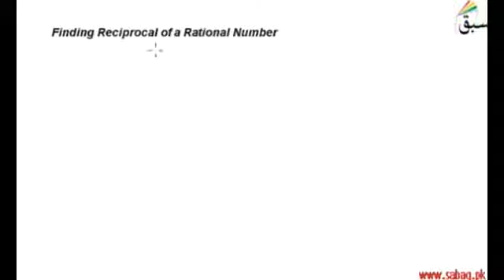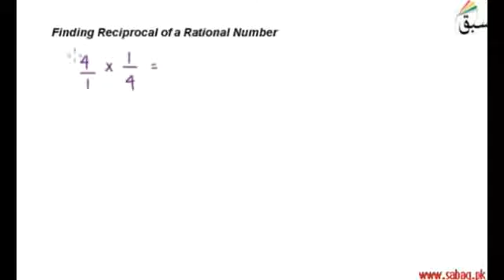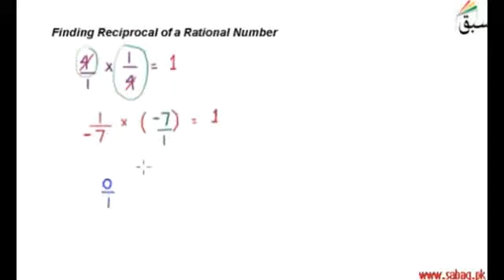Maths Grade 7th